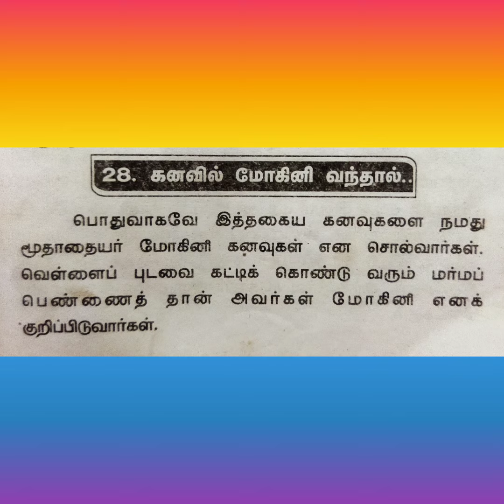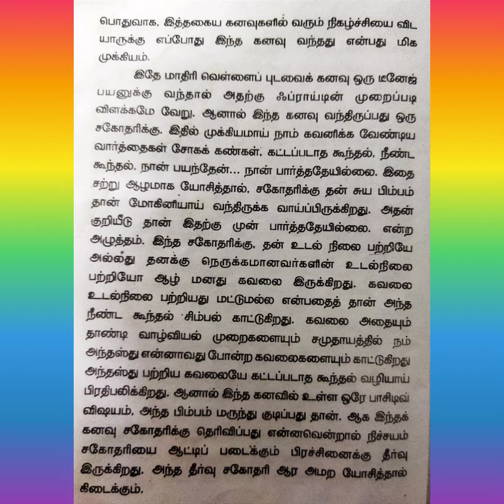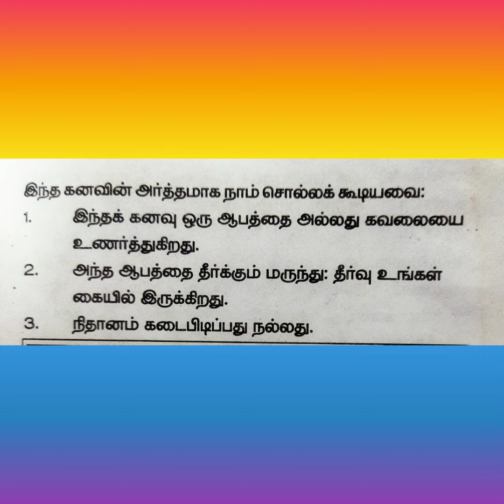மோகினி| மோகினி கனவில் வந்தால்|மோகினி கனவு பலன்கள்